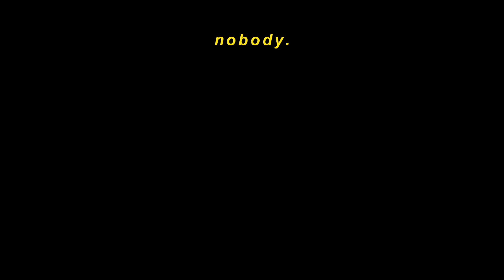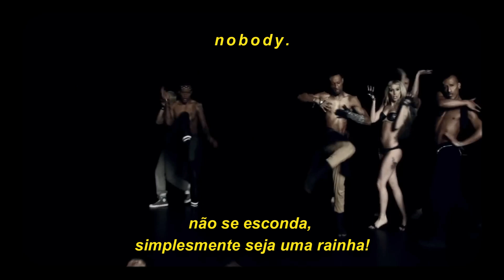lady gaga - born this way [legendado/tradução]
nobody.

original:
Lady Gaga - Born This Way
from the 2011 Remaster release "Born This Way"

dicas..